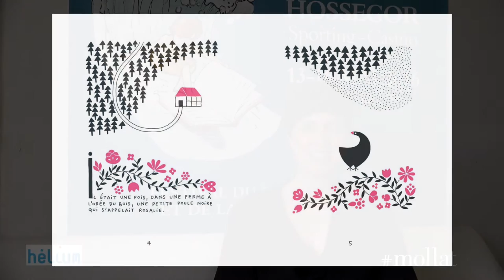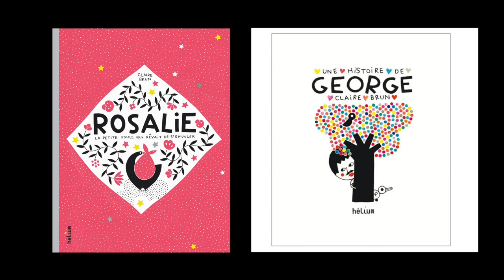Claire Brun - Rosalie, la petite poule qui rêvait de s'envoler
A l'occasion du Festival "Lire sur la vague" dédié au livre jeunesse et à la bande dessinée à Hossegor, rencontre avec Claire Brun autour de ses ouvrages aux éditions Hélium.
Retrouvez les livres :
Rosalie, la petite poule qui rêvait de s'envoler